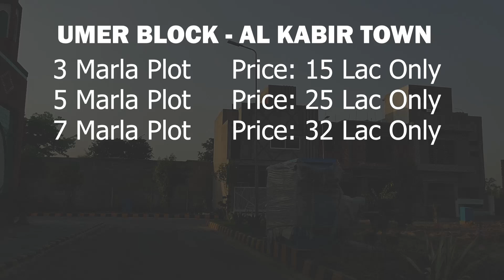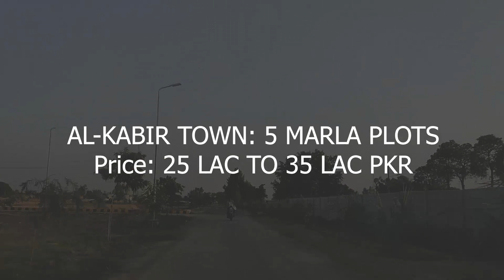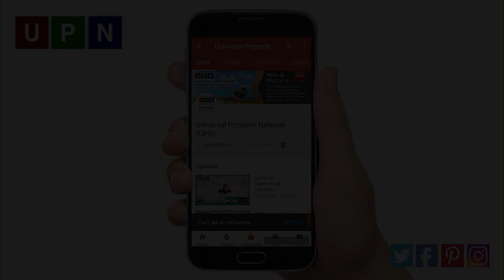Current Situation in Al-Kabir Town Phase 2 | Lahore | Latest Update | Universal Property Network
Al- Kabir Town Phase 2 is one of the profitable real estate investment options in Lahore. It is ideally located and features the best properties, including residential and commercial categories. The development work of the society is almost completed. Families are living there even the ratio of population is increasing rapidly. Plots of different sizes are available in different blocks. Prices also vary as per the location. Moreover, some of the residential and commercial properties are still available on installments. Also, a new deal of apartments is launched recently, which offers the best investment opportunities for everyone!